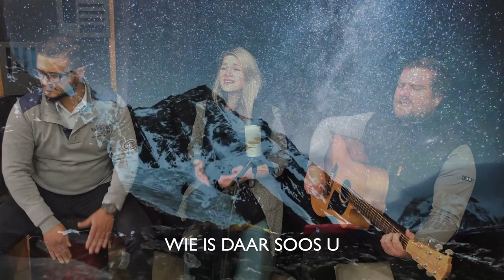Majesteit (Our Father's Home - Aanbidding)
Vertaal deur Retief Burger